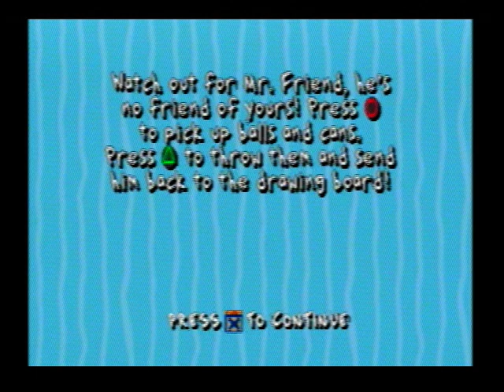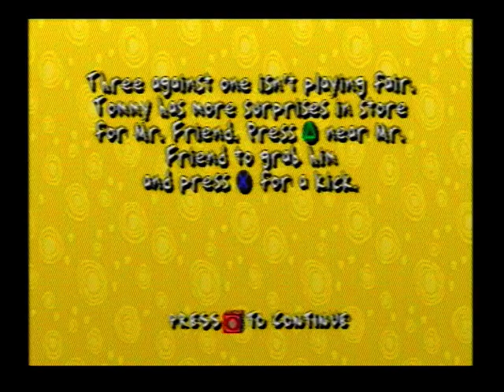The Rugrats Search For Reptar - The Mysterious Mr Friend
Stu has made a new toy in the basement, but it is an evil robot called Mr Friend. Tommy must destroy all the Mr Friends which come out of the machine. This level is super easy but can get a little scary as the robots appear from no where but to defeat them, just throw cans which are scattered all around the basement.